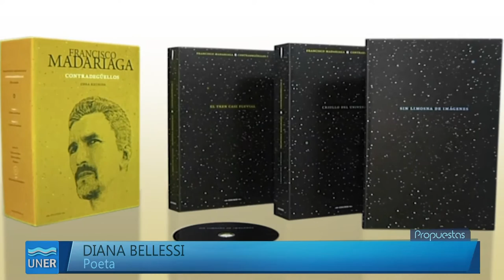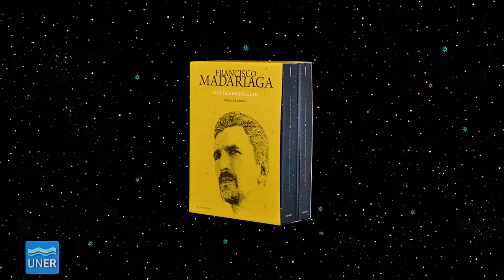Presentacion de la obra reunida de Francisco Madariaga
Se presentó en Librería Norte, Buenos Aires,  Contradegüellos. Obra reunida de Francisco Madariaga. El trabajo de EDUNER se realizó bajo la dirección de Roxana Páez.
El martes 25 de octubre se presentó esta obra fundamental de la poesía argentina. El acto contó con la participación de Diana Bellessi, Reynaldo Jiménez, Liliana Ponce y Silvia Guerra.

La obra
EDUNER, publicó la obra del poeta correntino Francisco Madariaga. Sus trabajos fueron inconseguibles durante un largo tiempo, por lo que esta publicación cobra un enorme valor al recuperar la obra de uno de los escritores más extraordinarios del siglo XX.